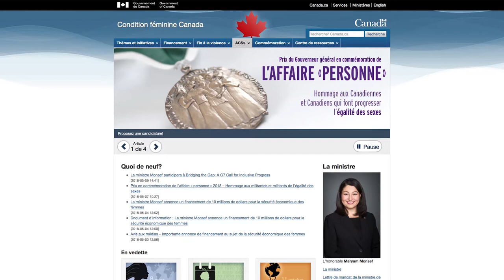Nouvelles de l'Équipe de la Défense : le 22 mai 2018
NouvellesÉquipeDéfense : la compétition "Australian Army Skill at Arms Meeting" et la Semaine de sensibilisation aux cultures autochtones, et le cours sur l’ACS+